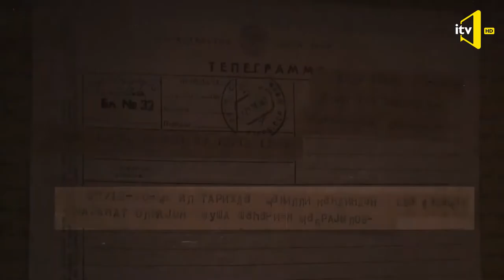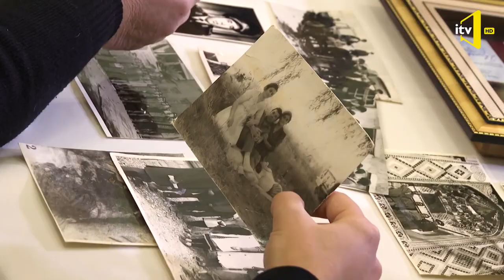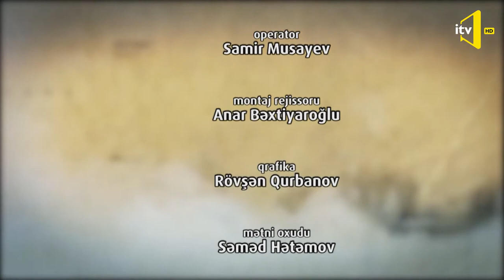İgid atanın qəhrəman oğlu (2019) - Azərbaycanın Milli Qəhrəmanı Mikayıl Cəbrayılov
İl: 2019

Film Azərbaycanın Milli Qəhrəmanı Mikayıl Cəbrayılov haqqındadır.

İstehsalçı: İctimai televiziya
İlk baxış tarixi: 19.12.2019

Rejissor: Elmar Orucov
Ssenari müəllifi: Ramil Ələkbərov
Operator: Samir Musayev

Film “Heç kim unudulmur, heç nə yaddan çıxmır” layihəsi əsasında çəkilib.